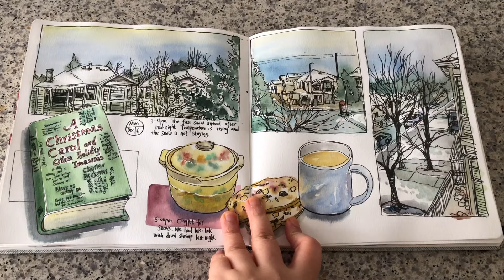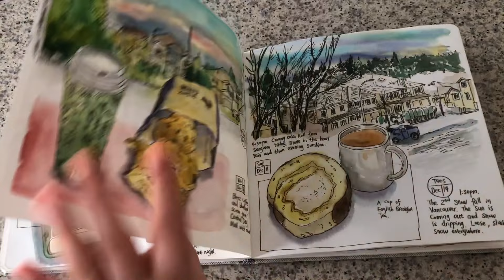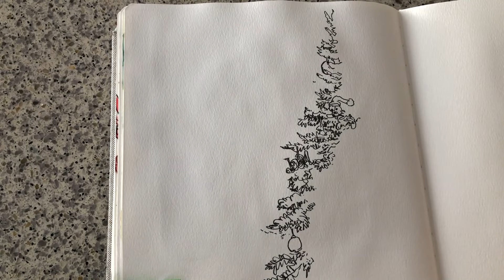Christmas Vlog Talk and Sketch In Art Journal 🎨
Hi everyone, today I'm sharing with you my year-end thoughts, and then sketching the Christmas tree in my kitchen. Please watch the video until the end to know more about me, and for lots of ink and watercolor inspirations and techniques to sketch and paint a Christmas tree . 😊🎨

🎨 Materials I used:
- Etchr extra small (XS) tip brush pen
- Etchr watercolors (24 half pans)
- Arteza Watercolor Sketchbook
- Holbein Water Brush (large tip)
- Sakura Water Brush (medium tip)